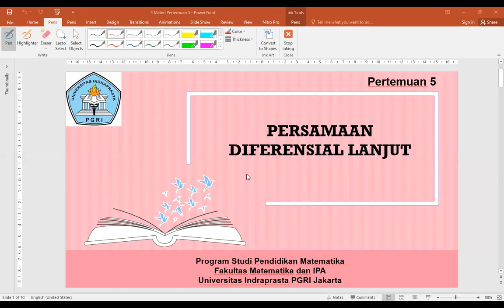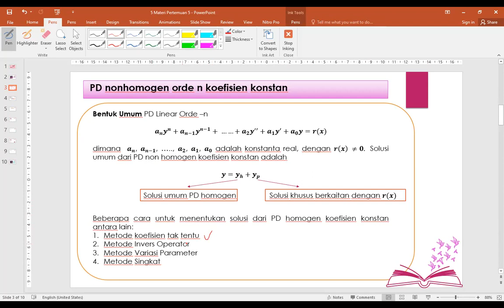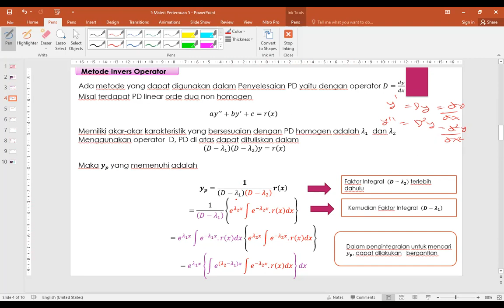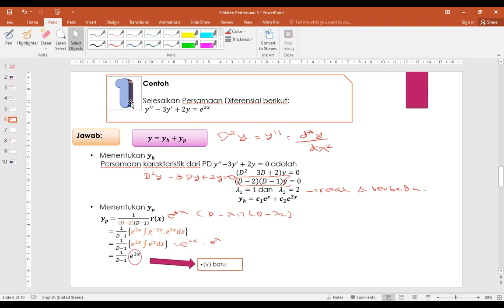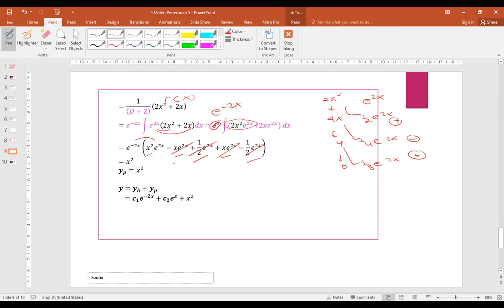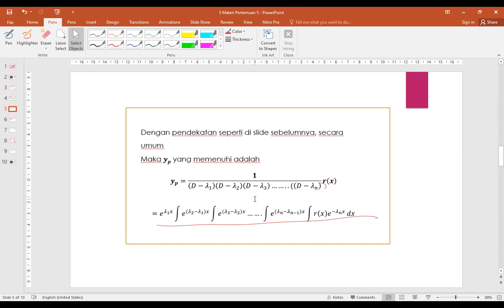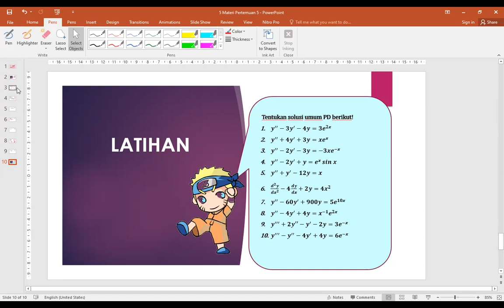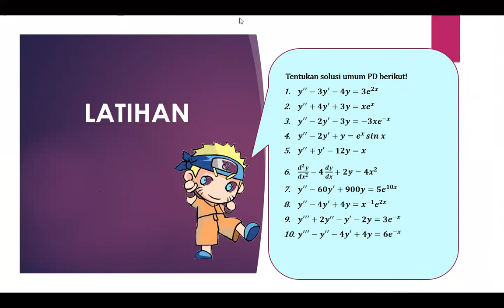PD NON HOMOGEN KOEFISIEN KONSTAN INVERS OPERATOR_PERSAMAAN DIFERENSIAL LANJUT_Materi Perkuliahan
MATA KULIAH : PERSAMAAN DIFERENSIAL LANJUT